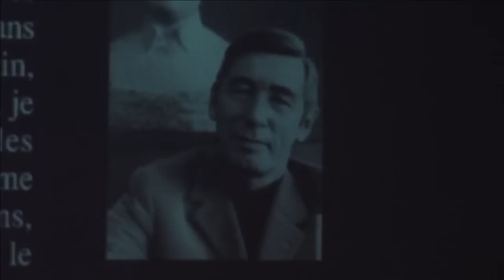Débat : Tintin, la suite ? avec Nick Rodwell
Débat "Tintin, la suite?", qui s'est tenue le 1er février 2014 dans le cadre du 41e festival international de la bande dessinée d'Angoulême en présence de Nick Rodwell (administrateur délégué de Moulinsart), Renaud Montini (avocat spécialisé en propriété intellectuelle), Benoît Mouchart (directeur éditorial de Casterman).